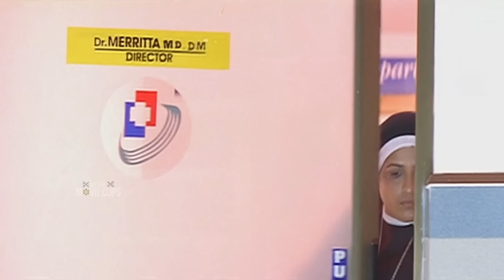ആഹാ അപ്പോൾ താൻ കള്ളൻ ആണല്ലേ | Mammootty | Rajan P Dev | Vajram | Manoj K Jayan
Get ready to enjoy some unforgettable moments from your favorite films.